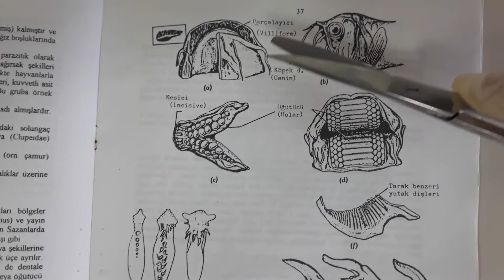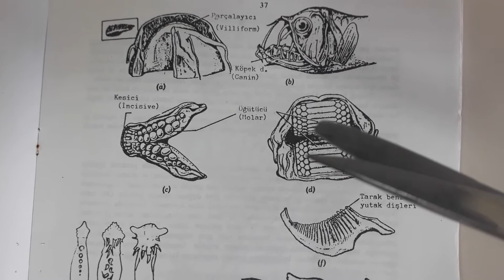Balıklarda sindirim sistemi